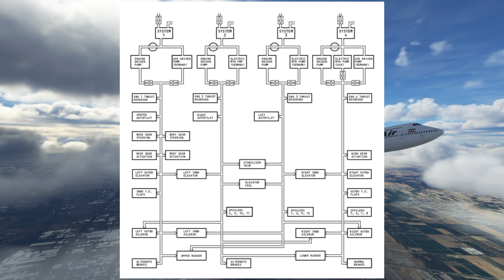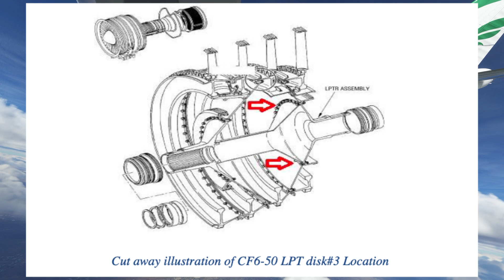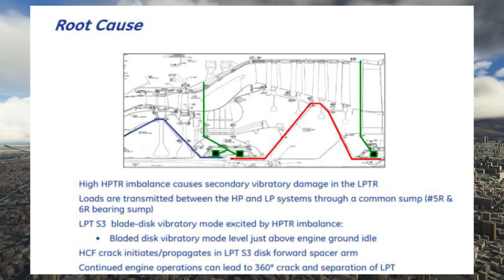The Hidden Flaw That Went Undetected | Mahan Air Flight 1095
This is the story of mahan air flight 1095. On the 15th of october 2015 a mahan air 747 was flying from merhabad international airport to bandar abbas in iran. Can I just say for a second that irans slowly becoming the an aviation nerds paradise? I mean iran has a lot of old airplanes that are flying no where else in the world. I mean if you want to see an F14 tomcat in flight thats the only place to do it. They also have a few MD82s that are in flying condition over there. I wish we had more of that elsewhere.
Today were talking about a mahan air 747-400, the jumbo jet had 422 passengers and 19 crew members. It is rare that you see a jumbo jet on such a short domestic flight but thats what was happening here. The crew members were also very experienced. The captain had flown a multitude of airbus and boeing aircraft  and had more than 24000 hours in the air, the first officer flew the airbus a300 before the 747 and he had 3800 hours of experience. The plane lined up with runway 29L and the 4 engines of the 747 was pushed to max power for this takeoff. As the plane picked up speed the 747 lifted off into the skies of iran at 8:16 am local time. The pilots put the jet into a left hand bank as they pointed the plane in the direction of their destination.  As they climbed the pilots noticed something weird, the vibration data from engine number three made no sense, all other engines had a vibration value of .4 but the number three engine was at 2.4. The pilots didnt make too much of it and they opted to continue on with the flight. Flight 1095 slowly climbed over the suburbs of tehran as it gained altitude and then when they hit 7500 feet the jet was rocked by an explosion. The whole plane rocked as the pilots raced to figure out what had happened and they tried their best to counteract what was happening. As they struggled with the plane and the multitude of warnings that were going off in the cockpit they noticed something that was very concerning. They had lost engine number three or the inboard engine on the right hand side. The 747 had 4 engines so losing one engine isnt  such a big deal but what was was that they had lost their 1,3 and 4 hydraulic systems now that was a big deal. On large jets the control surfaces of the plane arent moved by the pilots directly but their movements get translated into electrical commands that then get sent to hydraulic motors that then move the controls surfaces, if you lose your hydraulic systems youre going to have a barely controllable plane on your hands, so these pilots had to land this plane before their last hydraulic system gave out. They were in a race against time. They had just taken off and so the best course of action would be to just turn back to the airport and land on the runway that they had just taken off from. Since the jet was fueled for such a short flight they were not too overweight on landing. One less thing to worry about is good right? The  vibrations made it clear that something was seriously wrong with this plane. Their indicators told them that engine number 4 was also experiencing some trouble , if they lost another engine then they'd be in a world of trouble. Then they lost engine number 4 as well. The pilots now had a ton of checklists to do. From running the two engine inoperative checklist to the two hydraulics inoperative checklist to the fuel leak procedure then they'd be able to get this stricken plane back down on the ground. As they headed back to the airport the pilots tried their best to restart engine number 4 but engine number 4 did not start. Making matters worse they were leaking fuel from some of the tanks on the right hand side of the plane.  They would have to land the plane like this. The captain put out a mayday and the controller told them that they could land on runway 29L if they so wanted. Thats what they decided to do they kept the plane in the left hand bank that it was in, they tired to turn on the autopilot to take a bit of the load off of them but since hydraulic line number one was shot the autopilot refused to engage.They kept hand flying the